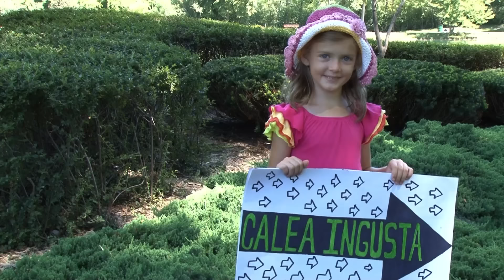Ai grija gura mica - Speranta pentru copii vol. 3